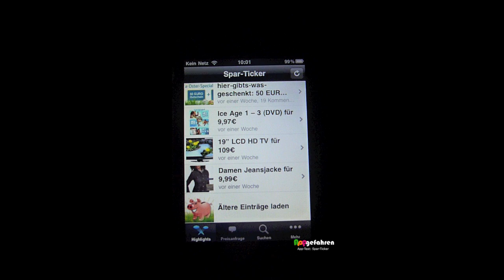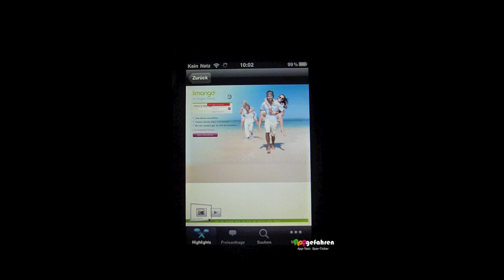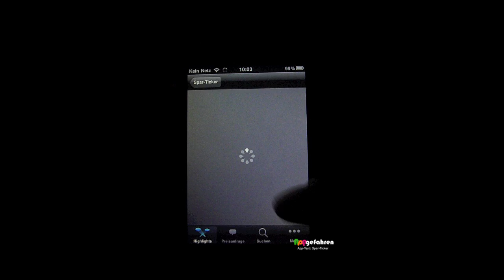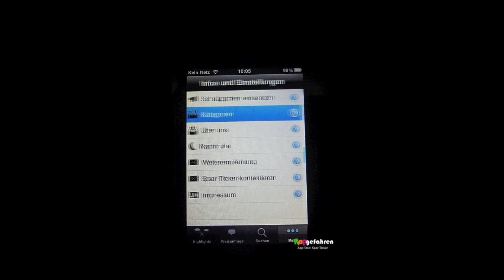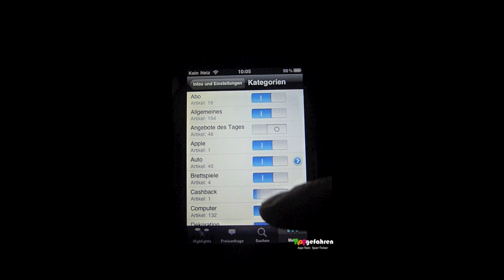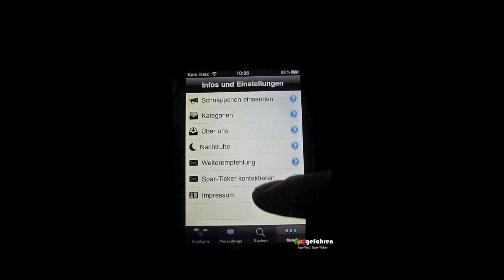AppReview: "Spar-Ticker" by appgefahren.de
Dies ist ein Video Review der App "Spar-Ticker", welche zu dem Blog gehört.